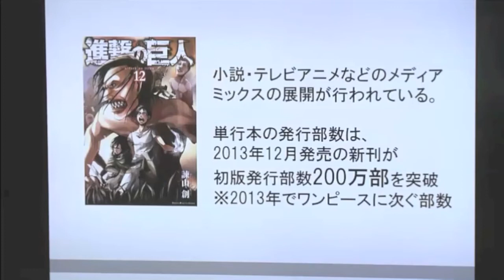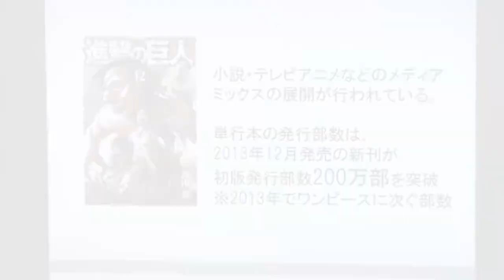マンガナイト代表による、社会的背景から読み解く「進撃の巨人」ヒットの考察【schoo（スクー）】